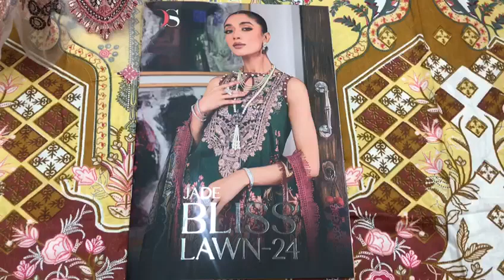Readymade & Un-Stitched collection under one roof I घर बैठे मँगवाय सिर्फ एक कॉल करके I Fabtex India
Fabric
Top : Pure Cotton Printed With Heavy Patch Embroidery
Bottom : Cotton
Dupatta : Chiffon Printed

sharara suits
chandni chowk
new fashion
pakistani suit
chandni chowk
ladies suit
chandni chowk
wholesalers
wholesaler  distributor
kurta dupatta
Design
wholesaler
wholesalers
suit piece
suit piece
fancy suit
Cotton suit
Fancy suit
Cotton suit
Boutique collection
Cheapest suit market
Cotton suit
Fancy suit

Kurti Design
Pure Cotton Suit
Jaipuri Suit
Ladies Suit Design
Basic Suit
Dress Material
Cotton Suit
Kurti Market
Long Kurti
Kurti
Stylish Kurti
Sharara Suit
Heavy Dupatta
SuitPure Suit
Nai Sarak
Ladies Suit
Handwork Suit
Latest Suit Design
Designer Wear
Chandni Chowk
Unstitched Suit
Nai Sarak
Designer Suit
Ladies Suit
Hand Work Ladies Suit
Heavy Suit
Eid Collection
Sharara Design
Sharara
Bourtique Suit
Catalogue Suit
Long Suit
Fancy Suit
Sasti Kurti
Suit
KurtiCotton
Gown Kurti
Long Gown
ladies suit
pakistani suit
chandni chowk
ladies suit
chandni chowk
kurta dupatta
Design
suit piece
suit piece
fancy suit
Cotton suit
Fancy suit
Cotton suit
Boutique collection
Cheapest suit market
Cotton suit
Fancy suit
Stylish suit
Long designer suit
Bridal suit
Latest Fashion
latest Designs and patterns of Dresses
Anarkali Suits
Sarees
Kurtis
Salwar Suits Women Salwar
Designer Suits
Salwar Kameez